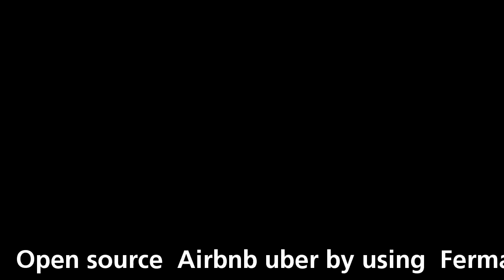Open source Airbnb/uber by using Fermat a blockchain based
Open source Airbnb/uber by using Fermat a blockchain based network platform to create p2p apps without centralized organisation bitcoinwednesday is published on event Baldopinions